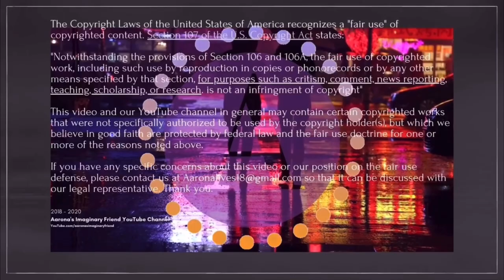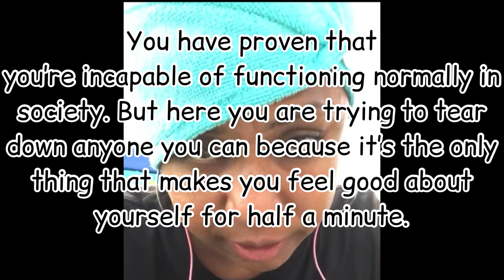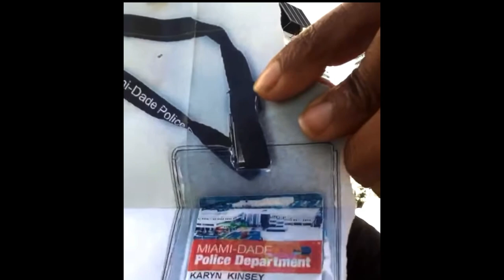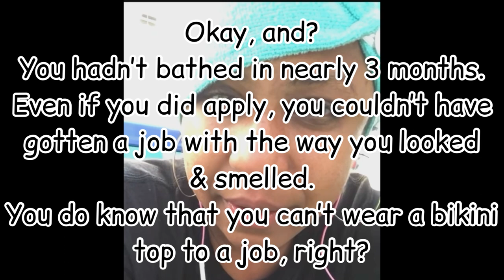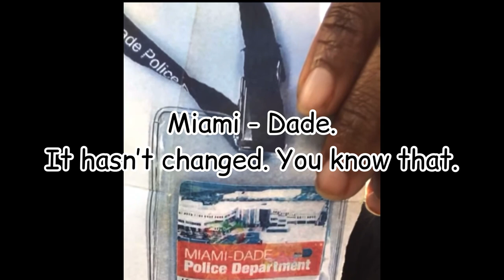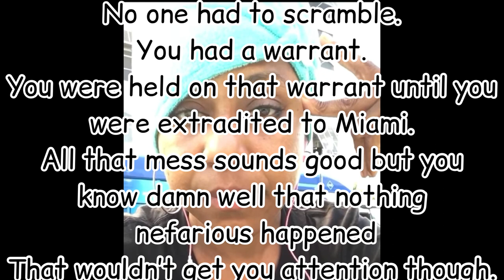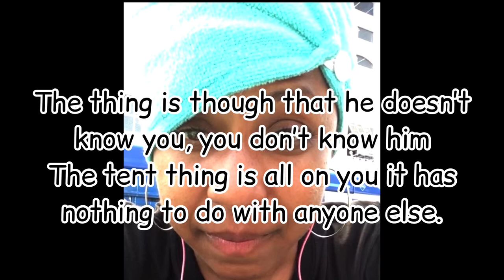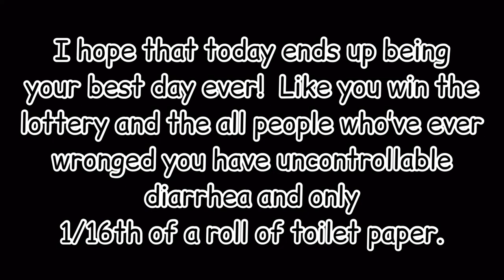A Half Hour of Lies That Can be Proven Wrong on Her Own YT Channel.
More of her usual rants than inevitably come every time she starts getting low on money.

Copyright Act of 1976 states: Notwithstanding the provisions of sections 106 and 106A, the fair use of a copyrighted work, including such use by reproduction in copies or phonorecords or by any other means specified by that section, for purposes such as criticism, comment, news reporting, teaching (including multiple copies for classroom use), scholarship, or research, is not an infringement of copyright.

THIS VIDEO AND OUR CHANNEL, IN GENERAL, MAY CONTAIN COPYRIGHTED MATERIAL THAT WERE NOT SPECIFICALLY AUTHORIZED TO BE USED BY THE COPYRIGHTED HOLDER(S) but which we believe, in good faith are protected by federal law and the fair use doctrine for one of the uses noted above.
If you have any specific concerns about this video or our position on the fair use defense, please contact us at or our legal representatives at referencing “Aarona’s Imaginary Friend YouTube Channel”.

This video is satire, do not contact any of the people featured in this or any videos on this channel for any reason.